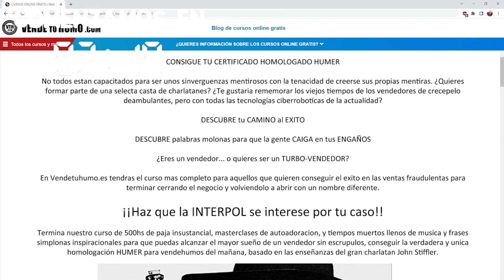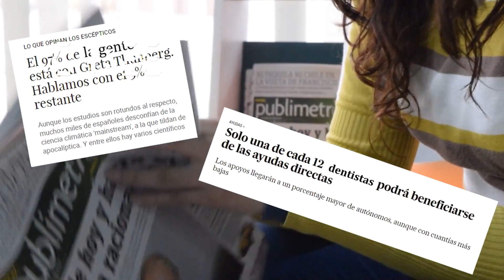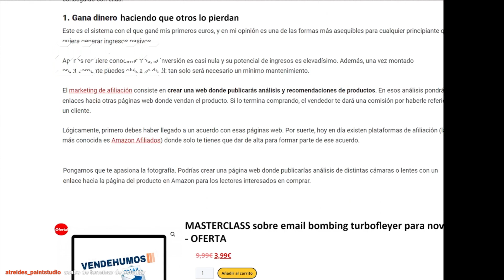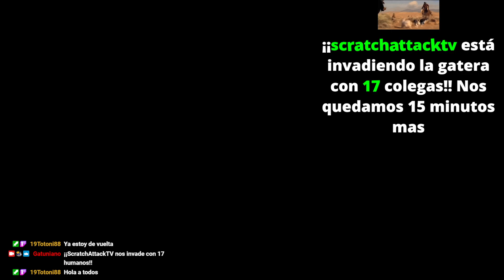El Cuentacuentos [ASMR] - El Yustican (parte 2)